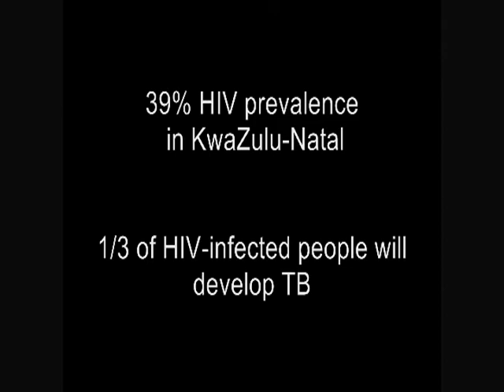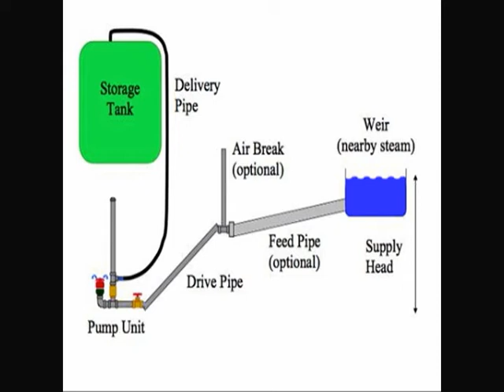Dell Competition: JHU Sustainable Irrigation for South Africa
Please vote for the JHU chapter of EWB-USA in the Dell Social Innovation Competition!

Here's how; it takes less than a minute!!

2. Register under a username
3. Go to "View Ideas" and/or search for "Sustainable Irrigation for Community Agriculture in Rural South Africa"
4. Click the "promote" arrow to vote for us!

Thank you! Voting ends April 14th!

If you would like to know more about our group, you can